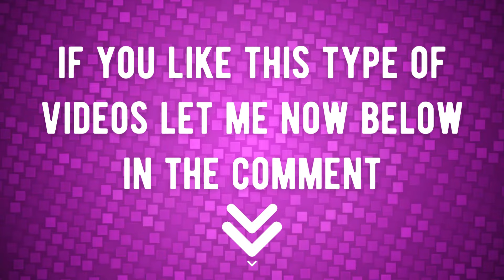LISA OR LENA 💗 [ Beauty products ] #7 | part 13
Let see who's your favorite in the comment,  Lisa or Lena? This or That? Left or Right?

lena lisa
Lena Lisa
LENA LISA